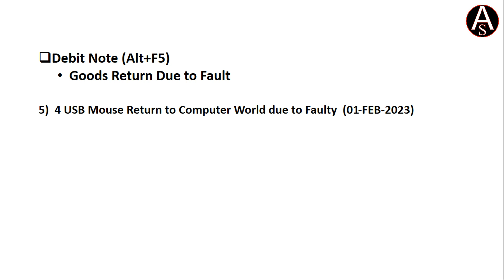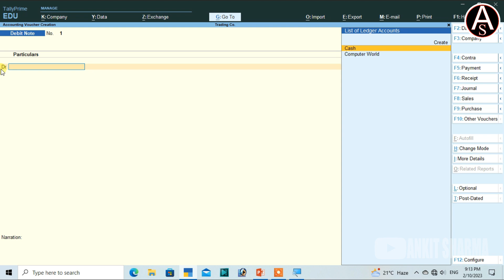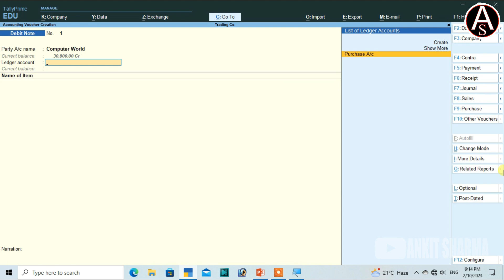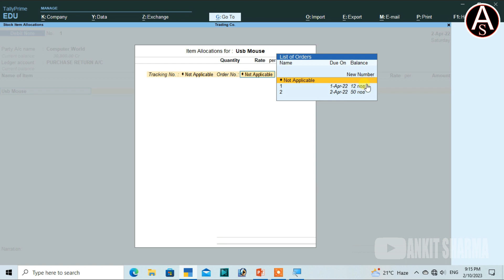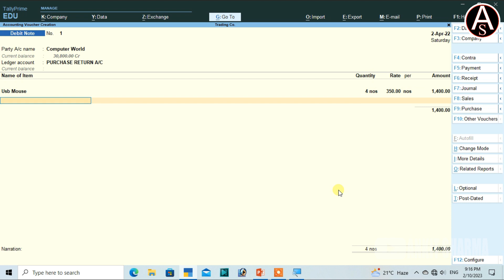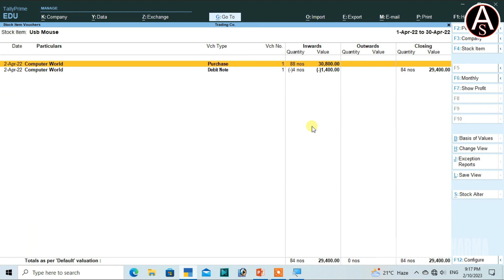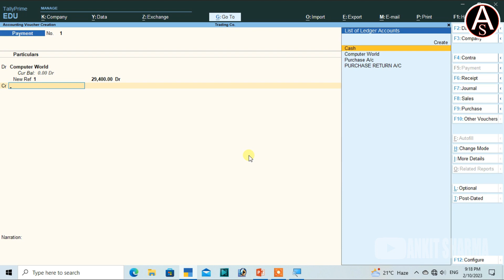TALLY PRIME ADVANCE || DEBIT NOTE PURCHASE RETURN || PART- 58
Learn Tally Prime from beginning to expert level step by step. All parts of Tally prime with latest features are explained in Hindi. In this tutorial you will learn how to record business transactions with inventory and GST.  This is a full course complete guide BY MEE. Get Expert training step by Step and the details are given below:-

1)  Create and setup of a company in tally prime
2)  Setup of basic features in tally
3)  Configuration setting in Tally Prime
4)  Create accounting masters in Tally Prime
5)  Create inventory masters in tally prime
6)  Setup of GST masters and classifications in Tally Prime
7)  Record financial business transactions in Tally Prime
8)  Record Inventory (stock entry) transactions in Tally Prime
9)  Setup of tally prime item allocations
10) Post transactions with Inventory and GST in Tally Prime
11) Record expenses transaction with GST in tally
12) Record fixed assets transactions with GST in tally
13) Learn how to generate and configure sales invoice using Tally Prime
14) Learn how to create and set purchase voucher in tally prime
15) Learn how to create and set sales voucher in tally prime
16) Use of some important shortcut keys in Tally Prime
17) How to delete and alter masters in tally
18) how to search, alter and delete business transactions
19) How to prepare GST Returns in Tally Prime
20) How to prepare Balance and other financial reports in Tally Prime
21) Use of Goto button, this feature is not available in Tally erp.9